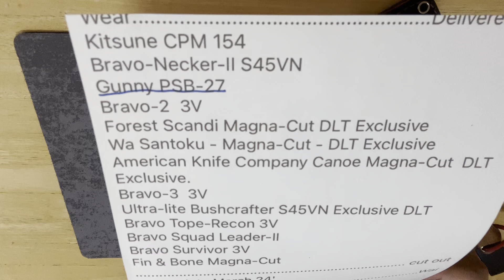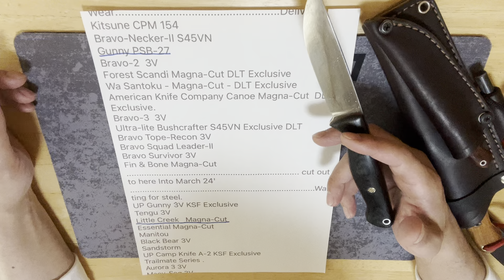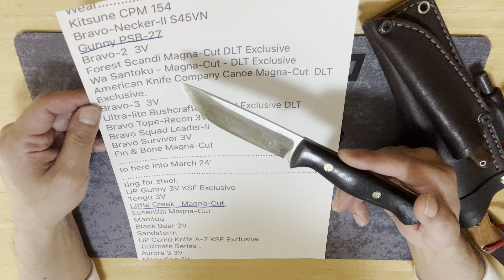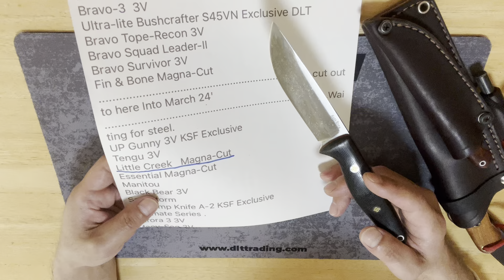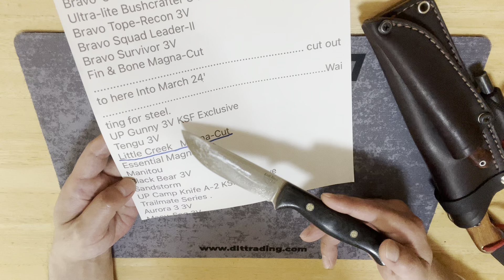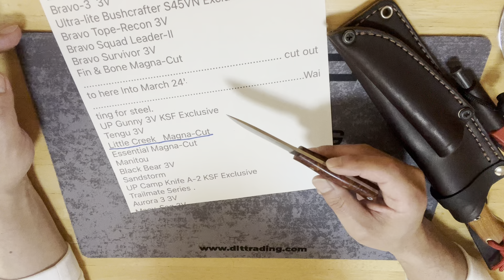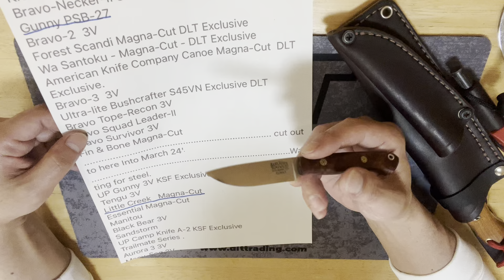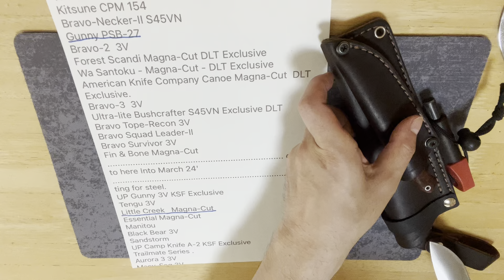バークリバー生産予定 2024 Gunny PSB27